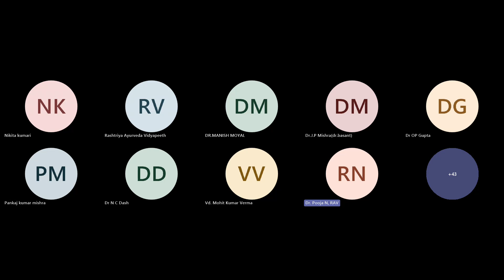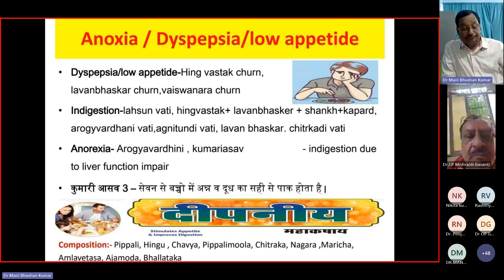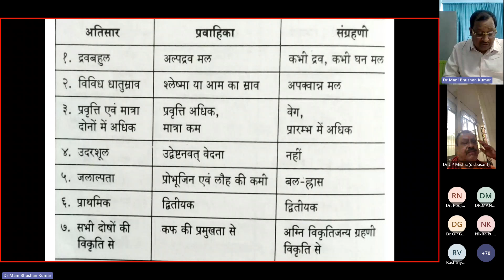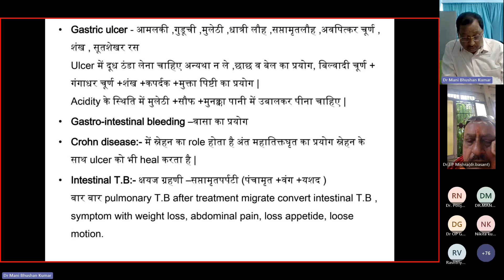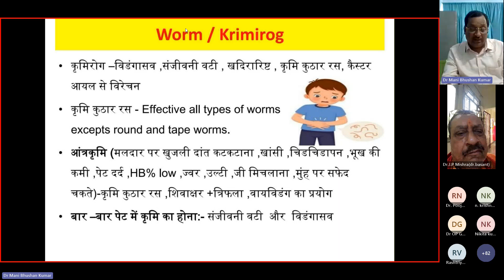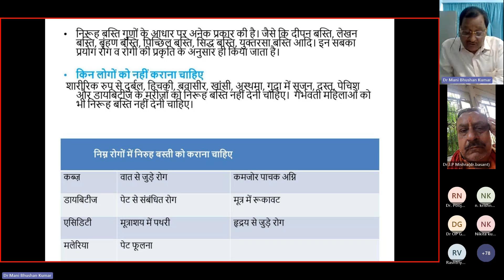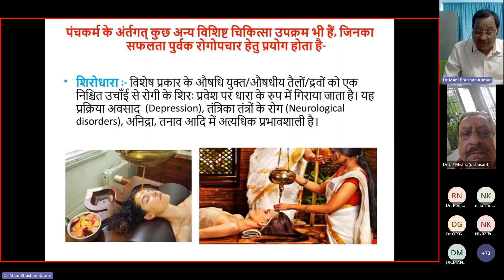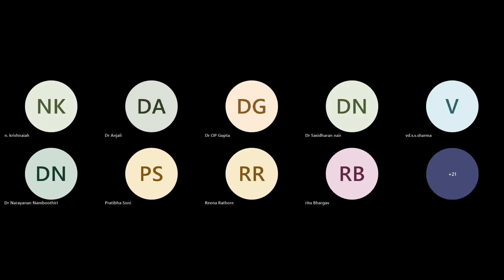Gyan Ganga Week - 189